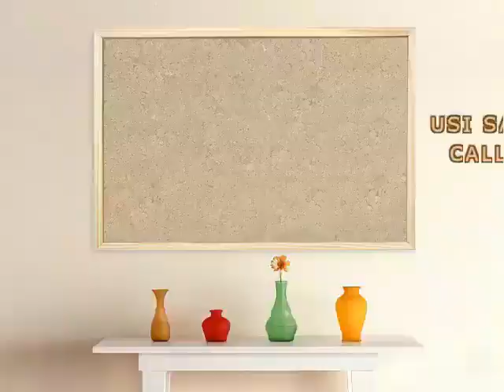CHONDE CHONDE MFUGAJI WA KUKU AU BATA UGOPA HII KITU USIFANYE